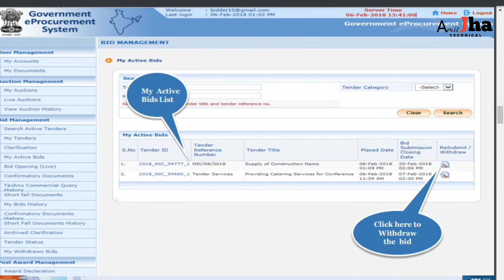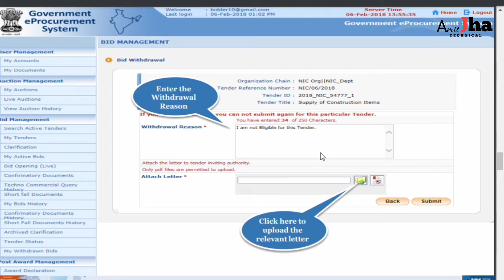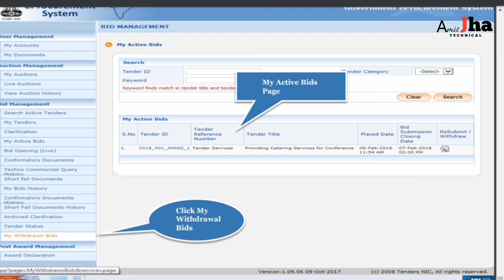How to Tender Withdraw | etenderWithdraw | Tender withdraw kaise kre -Amitjhatechnical